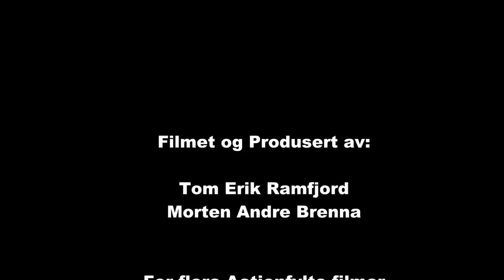Rally Numedal SS 2 2013